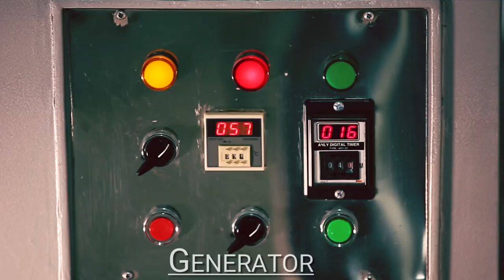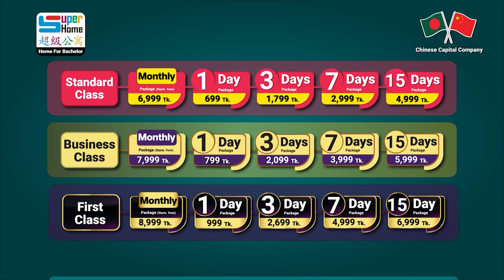ঈদের পর ঢাকায় থাকার জায়গা প্রয়োজন? চলে আসুন সুপার হোমে | Half Month Installment Available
৩ বেলা খাওয়া, এসি রুম, লন্ড্রি সার্ভিস, রিডিং রুম সহ ৩০টিরও বেশি সুবিধা।

অথবা কমেন্ট ব্রাঞ্চের নামসহ আপনার নাম্বার দিন, আমরাই কল করে তথ্য দিব।

উত্তরা, মিরপুর, বাড্ডা, বারিধারা ও শাহবাগে ছেলেদের এবং মিরপুরে একটি মেয়েদের জন্য রয়েছে সুপার হোমের" শাখা। মান্থলি প্যাকেজের পাশাপাশি, যারা ঢাকায় অল্প দিনের জন্য আসেন কিন্তু ভাল থাকার জায়গা পাচ্ছেন না, তাদের জন্য রয়েছে ১/৩/৭/১৫ দিনের প্যাকেজ।

আপনি কি চাকুরীজীবী/ ডাক্তার/ ব্যাংকার? বাসা খুঁজতে খুঁজতে ক্লান্ত ? চলে আসুন আমাদের যেকোনো ব্রাঞ্চ এবং দেখে শুনে বুকিং দিয়ে পেয়ে যান ক্লান্তিহীন ব্যাচেলর জীবন।  ঝামেলাহীন জীবন যাপনে আপনার অপেক্ষায়। এখানে রয়েছে ২/৩/৪ জনের রেগুলার রুম, এবং মাল্টিফাংশনাল বেডিং।

1 Day Package- 699 Tk.
3 Days Package-1,799 Tk.
7 Days Package- 2,999 Tk.
15 Days Package- 4,999 Tk.

1 Day Package- 799 Tk.
3 Days Package-2,099 Tk.
7 Days Package- 3,999 Tk.
15 Days Package- 5,999 Tk.

1 Day Package- 999 Tk.
3 Days Package- 2,699 Tk.
7 Days Package- 4,999 Tk.
15 Days Package- 6,999 Tk.